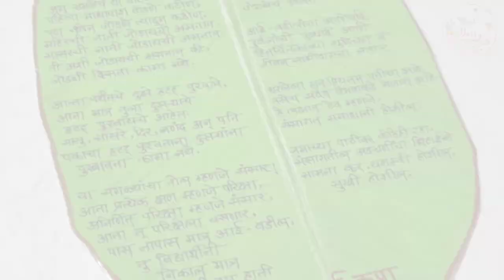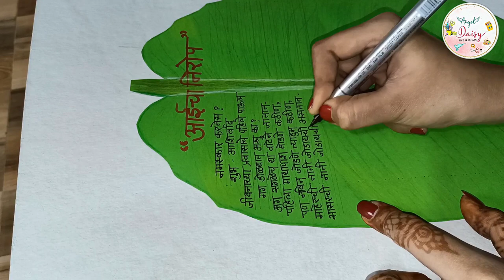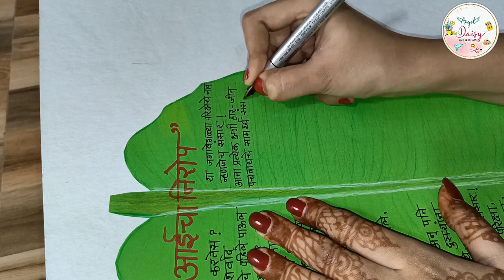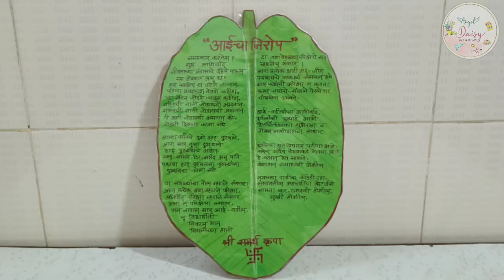आईचा निरोप रुखवत| Wedding Rukhwat Ideas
Hello everyone..
In today's video I'm  showing  you how to make aai cha nirop for Maharashtrian rukhwat.

आईचा निरोप
नमस्कार करतेस?
  शुभ आशीर्वाद
जीवनाच्या प्रवासाचे पहिले पाऊल,
मग डोळ्यात अश्रू का?
अगं सगळेच या वाटेने जातात.
पहिला मायापाश तोडणे कठीण,
पण नवीन जोडणे त्याहून कठीण,
माहेरची नाती जोडायची असतात.
सासरची नाती जोडायची असतात.
ती अशी जोडायची असतात की,
जोडणी दिसत कामा नये.

आत्ता पर्यंतचे तुझे हट्ट पुरवले,
आता मात्र तुला दुसऱ्याचे
हट्ट पुरवायचे आहेत.
सासू, सासरे, दिर, नणंद, अन पती,
एकाचा हट्ट पुरवताना दुसऱ्यांना
दुखावता कामा नये.

या सगळ्यांचा तोल म्हणजे संसार!
आता प्रत्येक क्षण म्हणजे परीक्षा,
अनिर्णीत परीक्षा म्हणजे संसार,
आता तू परीक्षेला बसणार,
पास नापास मात्र आई-वडील,
   तू विद्यार्थिनी,
निकाल मात्र
नियतीच्या हाती.

या जगवेगळ्या परीक्षेचे नाव
म्हणजे संसार!
आता प्रत्येक क्षणी हार जीत
पाचवायचे सामर्थ्य संसारात हवे.
मात्र फळाची अपेक्षा न करता
करत जायचे. चांगले पेरले तर
चांगलेच उगवते.

आई-वडिलांचा आशीर्वाद,
पूर्वजांची पुण्याई आणि
हितचिंतकांच्या शुभेच्छा व
जीवनसाथीदाराचा आधार

धरलेला हात प्रियतम पतीचा आहे.
तसेच सदैव वैभवाकडे नेणारा आहे.
हे लक्षात ठेव म्हणजे
संसारात समाधानी होशील.

जगाचा पाठीवर कोठेही राहा,
संसारातील अडचणींचा धिटाईने
सामना कर, यशस्वी होशील,
   सुखी होशील.

|| श्री समर्थ कृपा ||